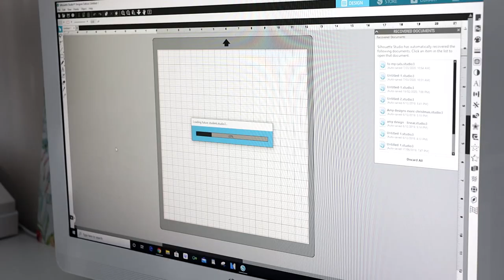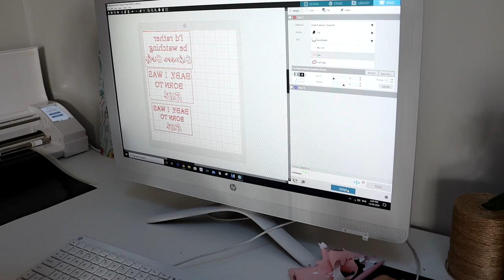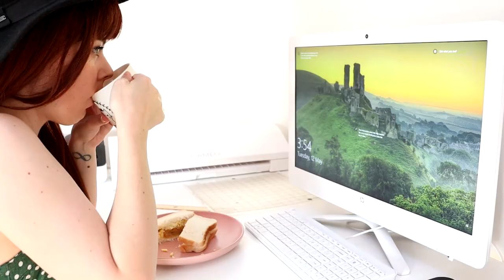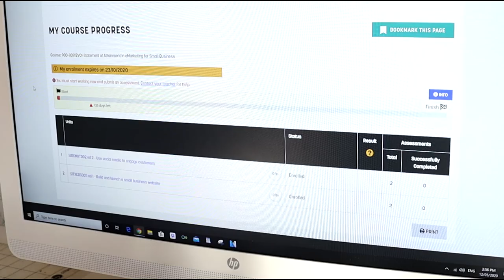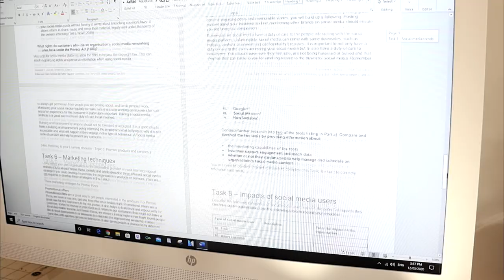Day In The Life Of An Etsy Shop Owner | Behind The Scenes Of My Baby Onesie Store | Cayce Anne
Day in the life of an etsy shop owner/ Behind the scenes selling on etsy in 2020.  Work with me while I run my etsy shop.
Today I thought I'd share with you the general day to day of running my baby onesie store on Etsy.
Etsy is a great place to sell your handmade items, it's also a great place to make money online while letting your creative side shine! Today, I take you through making my products to sell on etsy, and I start my online course!

If you're thinking of starting an etsy shop in 2020 and you are looking for a behind the scenes look of running an esty shop in 2020, This video is perfect for you. Etsy beginners will be able to see how I run my etsy baby onesie business. I hope you enjoy.

Hi, My name is Cayce and I make etsy videos here on youtube.

My Etsy Shop